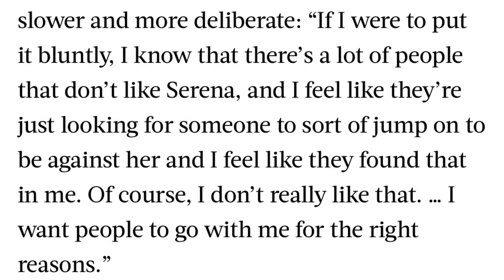Naomi Osaka Defends Serena Williams Against Haters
Naomi Osaka was interviewed by the Undefeated where she gave a lot more insight on her new found stardom, her split with Sascha Bajin, her two grandslam wins, and how she feels about her idol Serena Williams. The interview was nothing out of the ordinary for the most part, until the reporter asked her about this infamous Herald Sun cartoon that understandably sparked a lot of controversy.